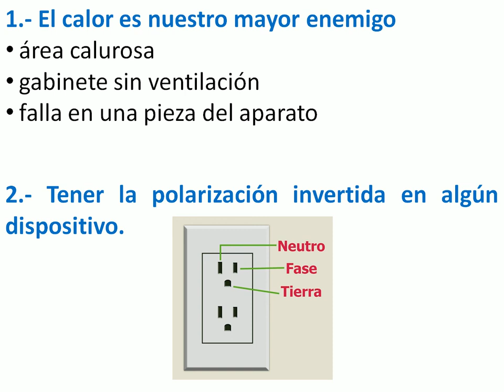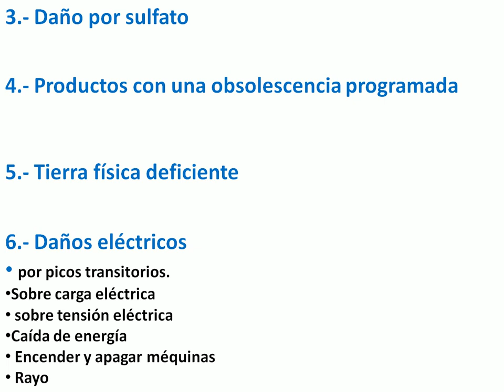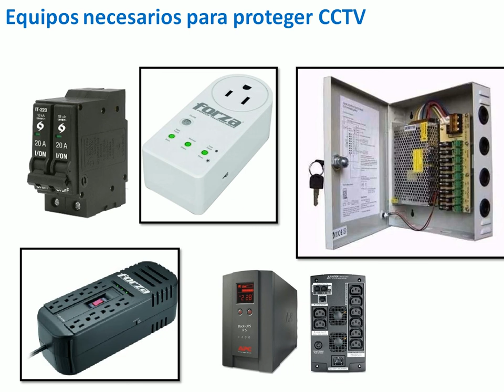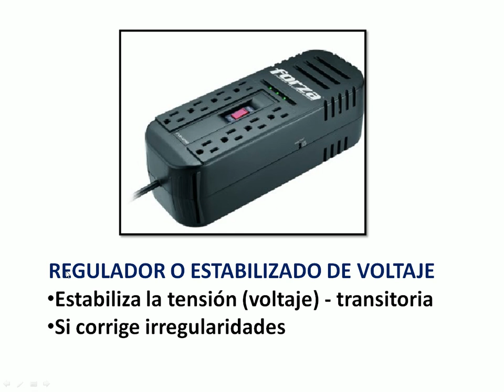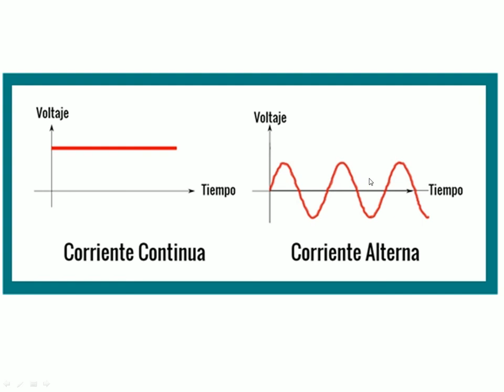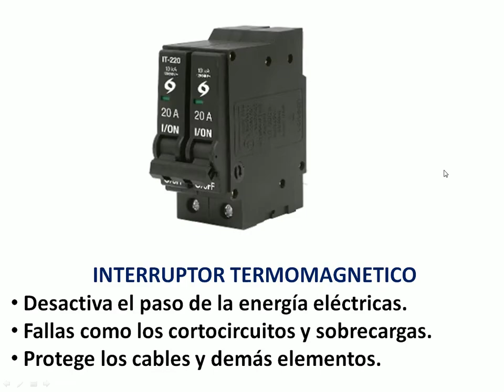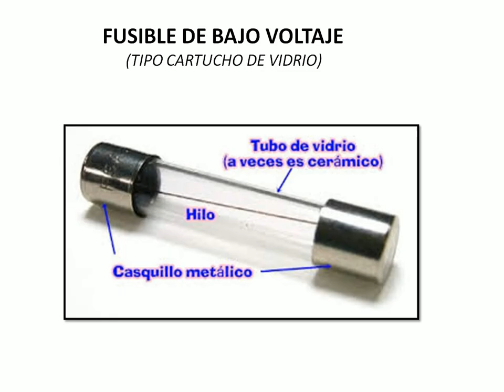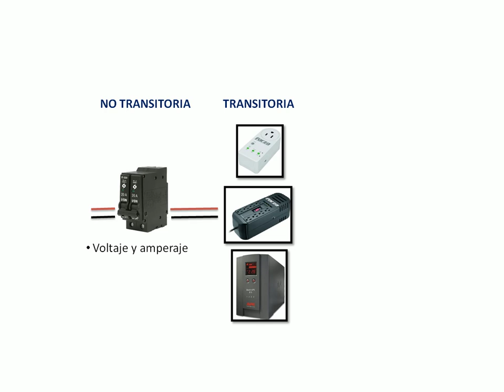6 motivos que se dañen nuestro cctv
6 motivos que origina que se dañen nuestro sistema de video vigilancia

Guayaquil - Ecuador